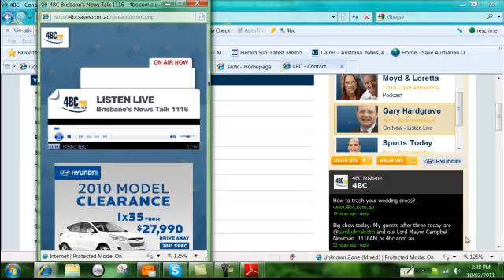4bc banana plea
4bc